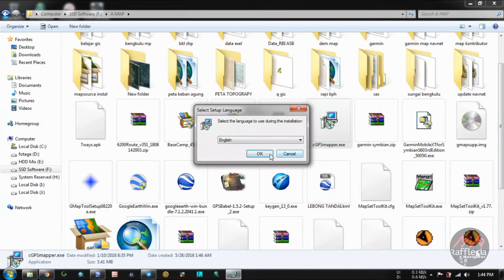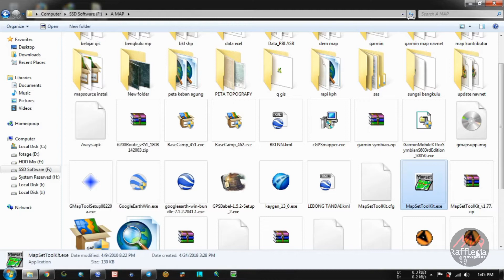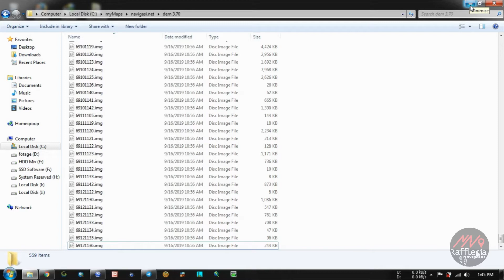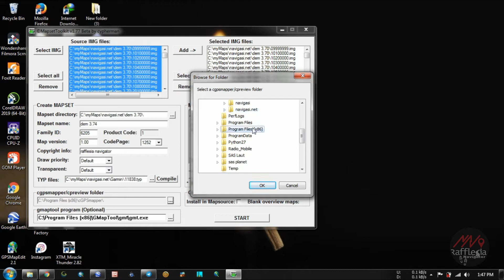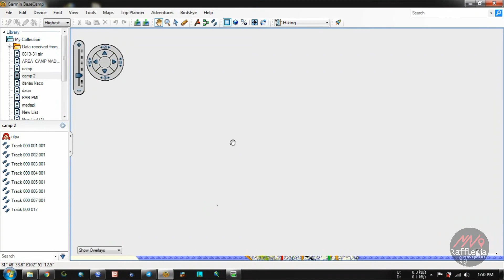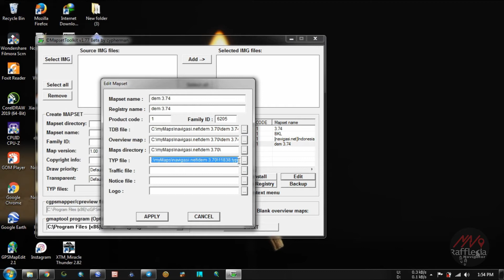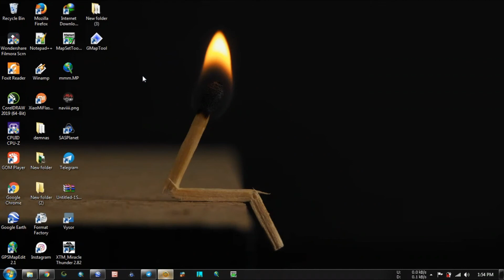INSTALL PETA DEM (DIGITAL ELEVATION MAPS) DI GARMIN BASECAMP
cara install peta dem di garmin basecamp
how to install dem map at garmin basecamp